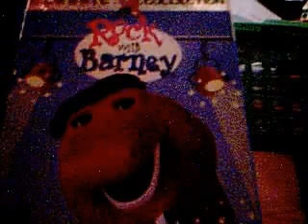Tribute to the Barney & The Backyard Gang Stuff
Here is an Sideshow of Barney & The Backyard Gang Stuff From Over The Years.

Barney & The Backyard Gang Logo
The Backyard Show (1988)
Three Wishes (1989)
A Day At The Beach (1989)
Waiting For Santa (1990)
Campfire Singalong (1990)
Barney Goes To School (1990)
Barney In Concert (1991)
Rock With Barney (1991)
2 BYG Dolls
Barney In Concert Audio Cassette
Baby Bop Logo
Barney Logo

I Don't Have Pics of The BYG Books Just To Let You Know.